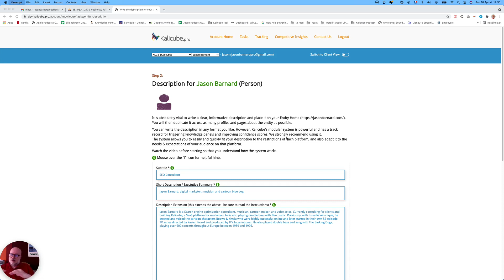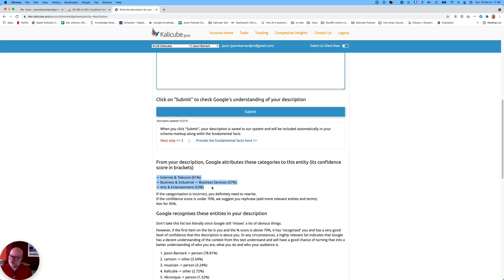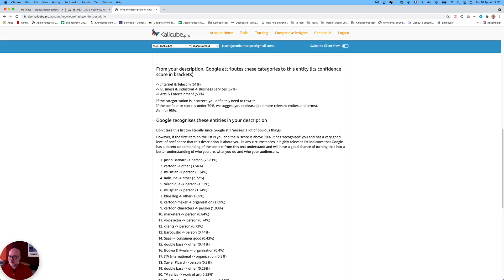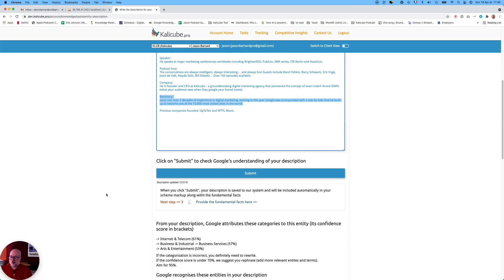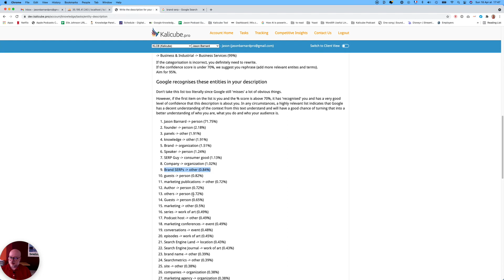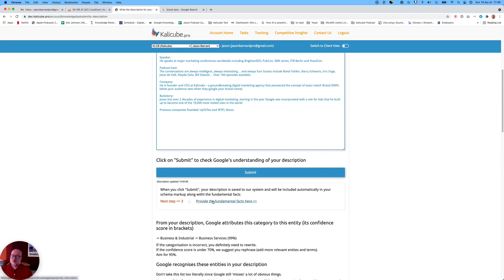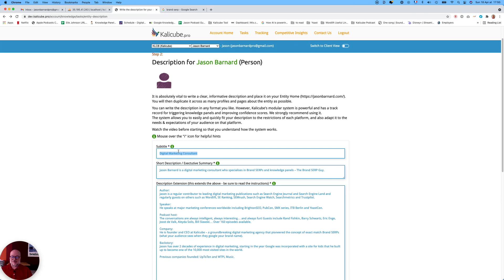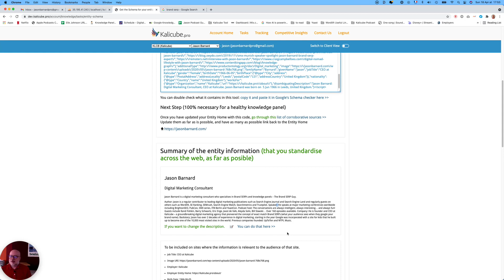Writing an Entity Description (the Kalicube way): Manage your Knowledge Panel with Kalicube Pro SaaS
00:00 Writing Descriptions
00:29 Who you are, what you do, who your audience is
00:34 Is the information from the past about you still useful?
02:08 Categories for an entity
03:51 The subtitle
05:08 The description extension (Modular System)
11:47 How does capitalization affect Google’s understanding?
13:27 What do I put in the “Job Title” section?

In this video, Jason Barnard explains on how to write a good description for an entity (person, service, company...) that will work in every situation (aka the Kalicube way). He also explains what are the good practices and those which aren’t in the context of how Google “understands” an entity.